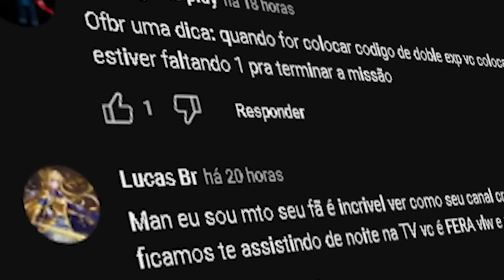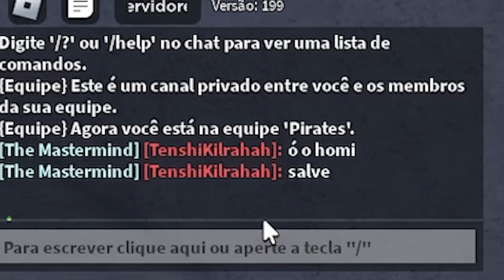NÃO ACREDITO QUE O RIP INDRA FEZ ISSO COMIGO...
o próprio rip indra cancelou algo que nós iamos fazer aqui no canal e infelizmente isso vai nos afetar de uma forma, assiste até o final pra entender tudo.

Olá! eu sou oFbr e assisto One Piece dês de 2007, atualmente estou no episódio 1055 e agora embarquei em uma grande aventura no jogo do roblox blox fruits.